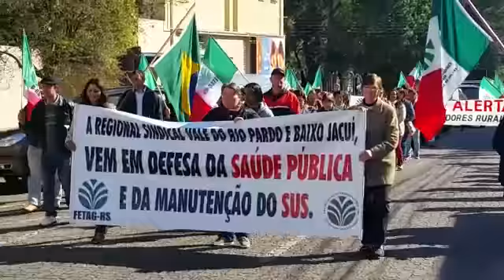Produtores rurais protestam em Santa Cruz